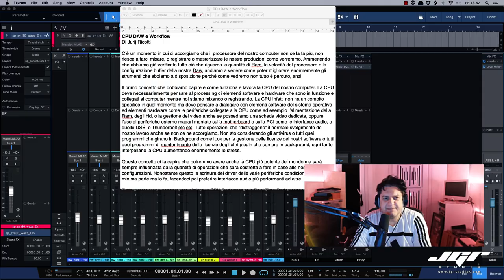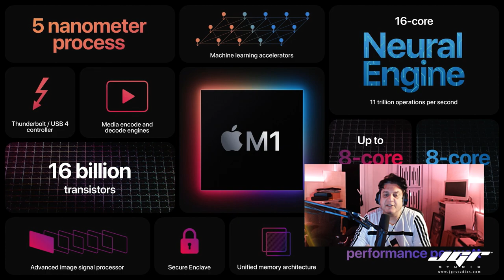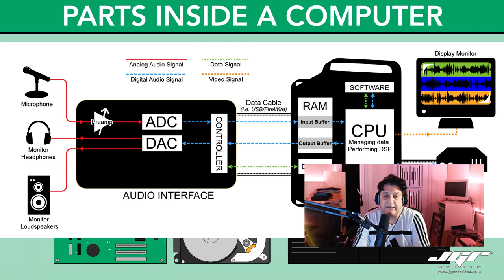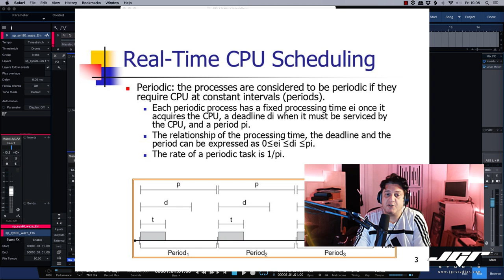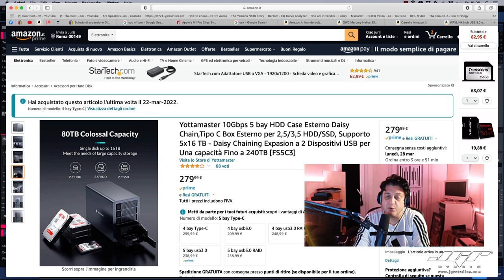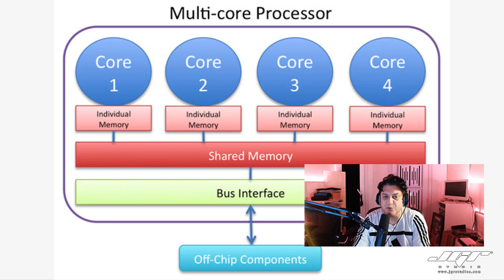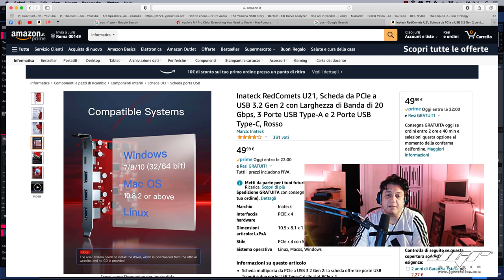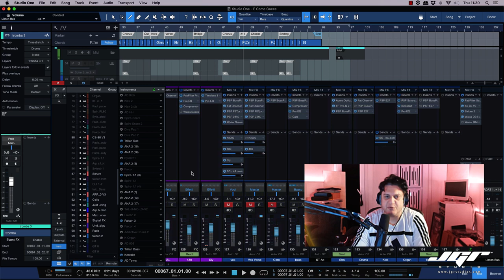CPU e DAW perchè il processore va in crisi velocemente Tutorial Ita